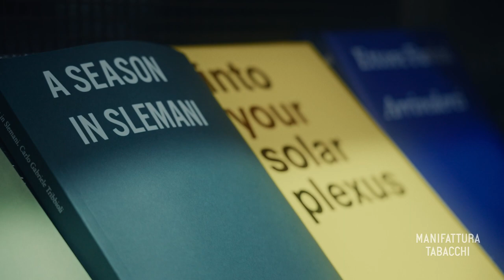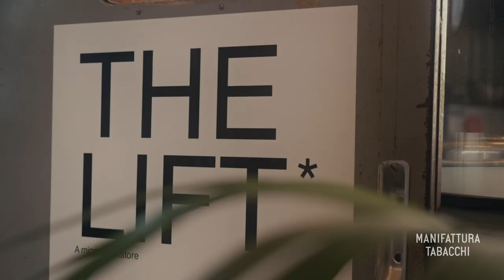Il lavoro del libraio indipendente | Todo Modo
All'interno degli spazi temporaneamente rigenerati di Manifattura Tabacchi, in attesa della loro destinazione finale nella Factory che aprirà a fine 2022, Maddalena e Pietro, fondatori della libreria indipendente Todo Modo, ci raccontano del mestiere del libraio e del loro ultimo progetto: The Lift, la microlibreria di 2,52 metri quadrati ricavati in un vecchio montacarichi di Manifattura.

La Factory si prepara a diventare hub contemporaneo, innovativo e sostenibile dove vivere lavorare e ispirarsi. Il nuovo centro cittadino dedicato ai maker contemporanei sarà la nuova casa dei creativi che vogliono lavorare e vivere a Firenze.